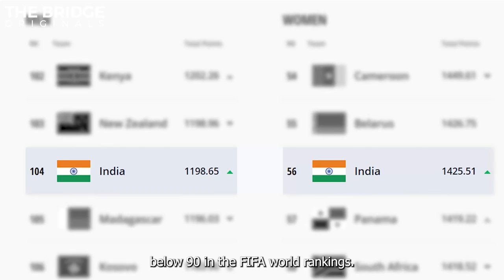Will Indian Football get banned by FIFA? | The Bridge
From finishing 4th in the 1956 Melbourne Olympics to being on the verge of getting banned by FIFA, Indian football is at its lowest point today but how did this happen? Whose fault is this? and what actions are being taken against them?

let's unfold the darkest mysteries of Indian Football and AIFF